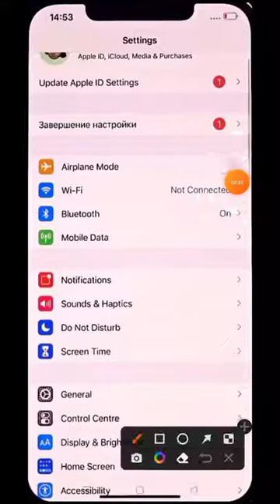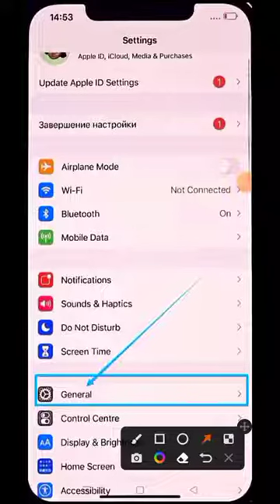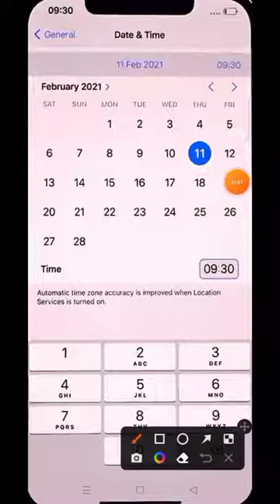how to change date and time in iphone